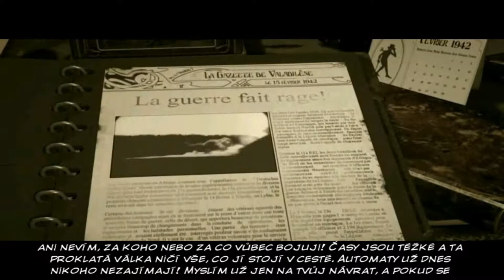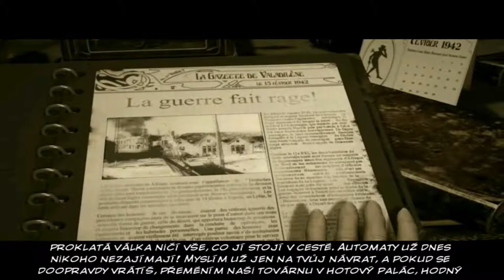Syberia cz Let's Play Part 10 - VEGO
Syberia je hra, která se srovnání s The Longest Journey (dále jen TLJ) prostě nemůže vyhnout. Oba tituly mají tolik společných atributů, až by se mohlo zdát, že jejich tvůrcem je jeden a tentýž člověk. To je ale samozřejmě nesmysl. Za Syberií stojí muž, který se časem dost možná postaví do jedné řady vedle takových osobností, jako je Roberta Williams, Ron Gilbert nebo Jane Jensen. Jmenuje se Benoit Sokal, původem Belgičan, který půl života zasvětil tvorbě komixů a pak dostal ten zázračný nápad převést jedno ze svých děl na monitory počítačů. A tak před třemi lety vznikla ve spoluprácí s francouzskými Microids adventurka Amerzone – sice zajímavá hra, ale ne tak kvalitní, aby si vydobyla celosvětovou popularitu. Ta však bezpečně přijde se Syberií. Zpracováním klasická point-and-click adventura s předrenderovanými lokacemi a 3D modely postav dokáže uchvátit nejen překrásnou a detailní grafikou, ale především příběhem, který se točí kolem ústřední ženské protagonistky. Kate Walkerová, hlavní hrdinka Syberie, není stejně Syberiajako April Ryanová z TLJ žádná bojovnice typu Xeny nebo sexbomba jako Lara Crofta. Je to prachobyčejná mladá moderní žena, která si v poklidu žije svůj vlastní život a rozděluje ho rovným dílem mezi svého přítele a zaměstnání v právnické kanceláři. Vlastní příběh ji pak zavede na velkolepou, původně pracovní výpravu, na níž nejenže navštíví řadu neobvyklých prostředí a seznámí se mnoha pozoruhodnými lidmi, ale především kompletně přehodnotí své životní priority.